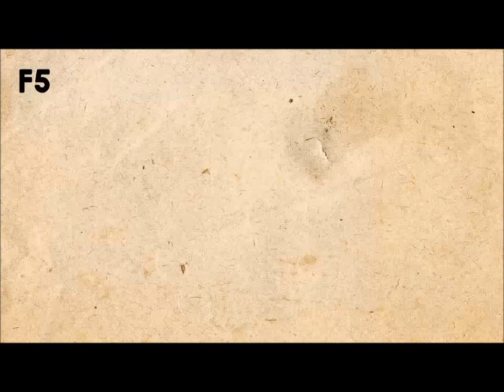20 years - not a damn (History of the New Russia)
This video is a part of a last year's project "Citizen Poet" By Efremov (poet) and Bikov (citizen, reader), who have become very prominent voices of the opposition during the past Parliamentary and Presidential elections in Russia.

This project consists of fairly known poems being reworked for the recent events. In this case, the poem is the "Garden City" by Mayakovsii, a famous early Soviet poet (his portrait is in the background), written in 1929 about a growing industrial city in Siberia.

The events mentioned in the reworked version:

Yeltsin leading the resistance against the coup attempted by Communist hardliners in 1991.
A constitutional crisis in 1993 when Yeltsin used the army to counter pro-parliamentary demonstrations that wanted his removal for deep-cutting reforms.
Chechnya War (1996-)
Appointment of Putin as Acting President 3 months before the 2000 elections, which put him in a position to easily gain popular support to be elected President.